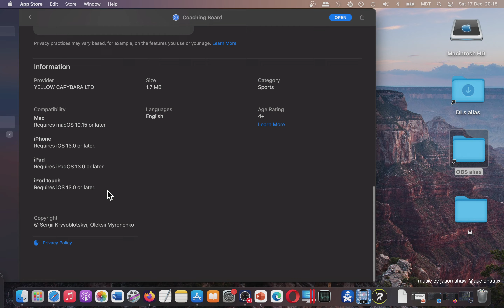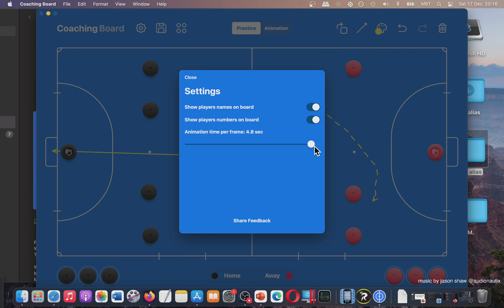Coaching Board Futsal Tactical Pad : Mac App Store (Basic Overview)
Im wondering what is your opinion about this app??